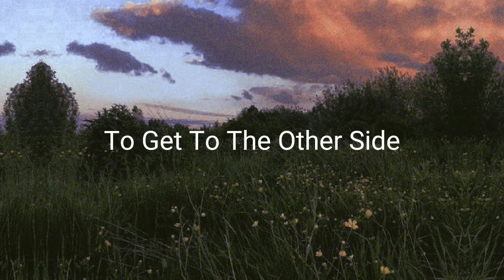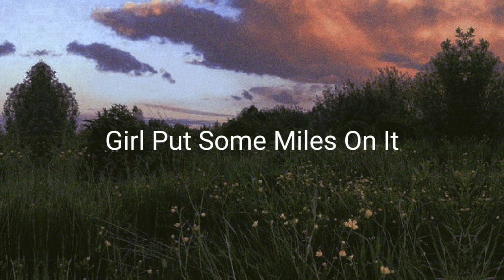Why Did The Chicken Cross The Road Remix (Lyrics)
I Remix Why Did The Chicken Cross The Road By CG5